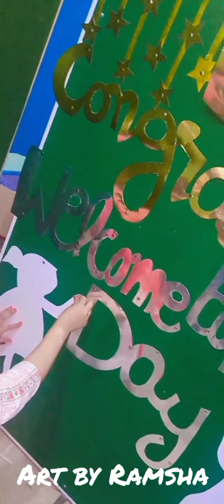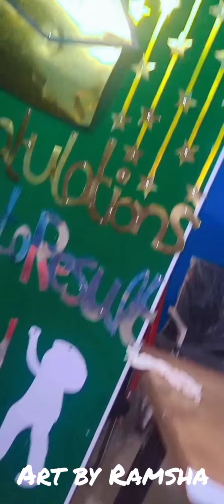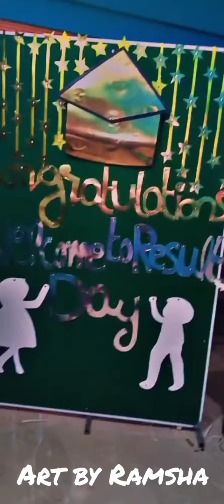Art and craft